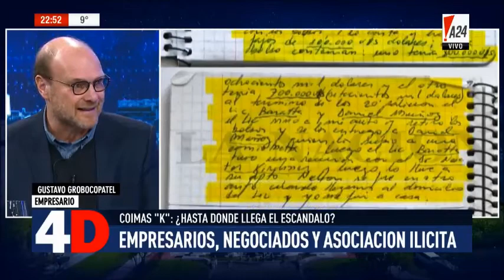Roxana Reyes- 4D- Corrupción K